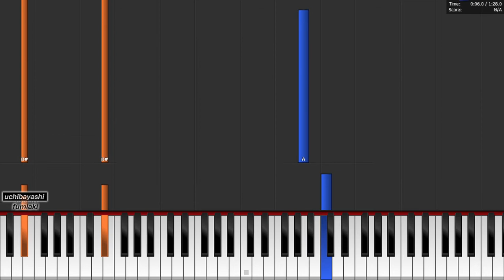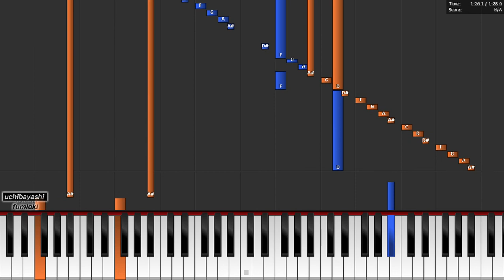Princess connect Re;Dive (lost princess) (op) (piano)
Princess connect Re;Dive (lost princess) (op)